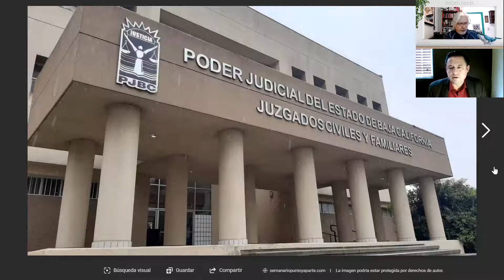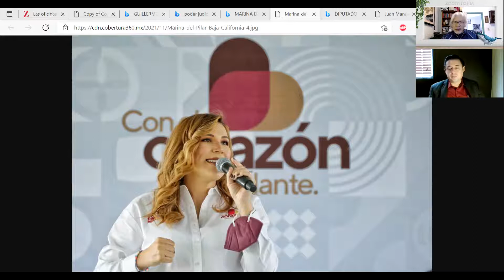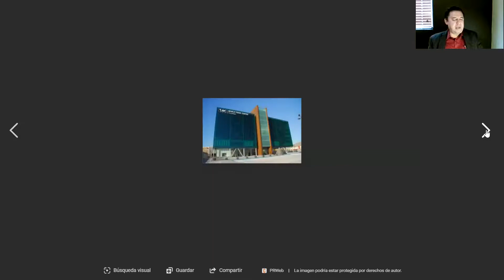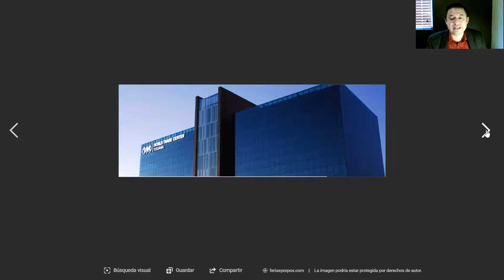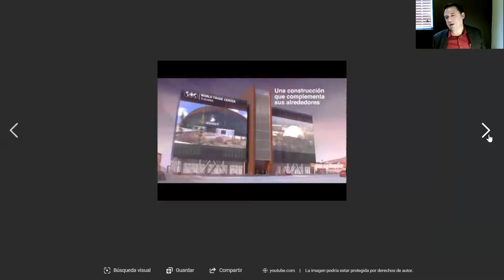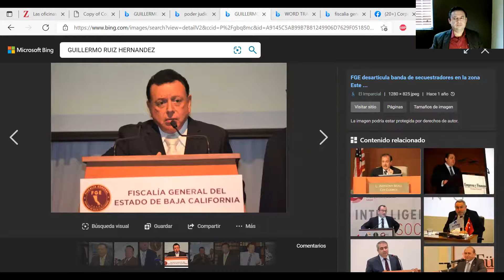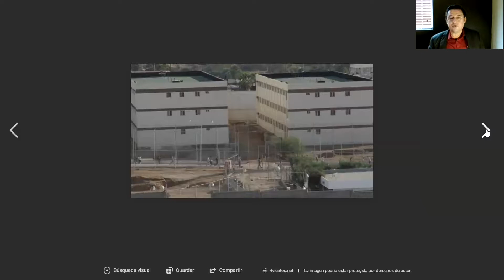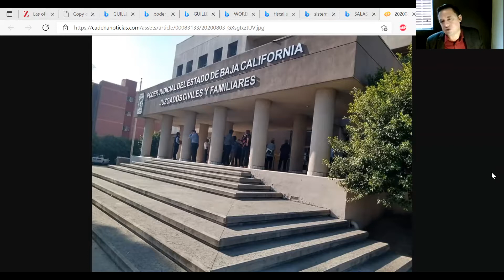4V ENTREVISTAS: Los millones que en BC se pagaron por un capricho, y los que se pagarán por otro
LA SUPER RENTA QUE PAGÓ EL GOBIERNO DE JAIME BONILLA POR LA INNECESARIA PRESENCIA DE UNA SUPER LUJOSA OFICINA DE LA FISCALÍA GENERAL DEL ESTADO EN TIJUANA, EN DONDE DESPACHÓ GUILLERMO -"KIKI"- RUIZ HERNÁNDEZ, COMPADRE DEL EX MANDATARIO MORENISTA DE BAJA CALIFORNIA.
SE TRATA DE LA DANZA DE 64.6 MILLONES DE PESOS POR 16 MESES DE RENTA DEL EDIFICIO QUE EN TIJUANA OCUPA EL LLAMADO WORD TRADE CENTER EN LA EXCLUSIVA ZONA INMOBILIARIA COMERCIAL FRONTERIZA.
¿Y cómo va el tema del decreto legislativo 274 que se creó en febrero del 2007, el cual ordena el despido de al menos 24 jueces de los 96 que actualmente existen en el poder judicial del estado, por ser lesivo a los derechos laborales de los impartidores de justicia y perjudicial para el erario estatal?
Y un nuevo asunto: El Poder Judicial de Baja California quiere trasladar a Tijuana, con cargo al erario, obvio, dos salas en materia civil establecidas en Mexicali. Hay rechazo a lo que abogados de la capital del estado consideran otro gasto público innecesario, como lo fue la renta de oficinas en el Word Trade Center de Tijuana.
El análisis de estos temas lo realiza el Maestro en Derecho VÍCTOR HUGO MEDINA BASULTO, Presidente del Colegio de Abogados Profesionales de Mexicali en Pro de la Excelencia Jurídica, A.C.
FOTO DEL VIDEO: El edificio del Word Trade Center de Tijuana, en donde despachó la Fiscalía General del Estado de Baja California por dos años, con un gasto al erario de 64.4 millones de pesos (Pinterest).
Ensenada, B.C., México, a martes 23 de noviembre del 2021.